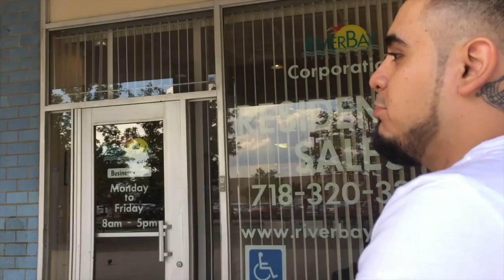POR FIN CELEBRANDO EL DIA DEL PADRE | Mariana Vlogz